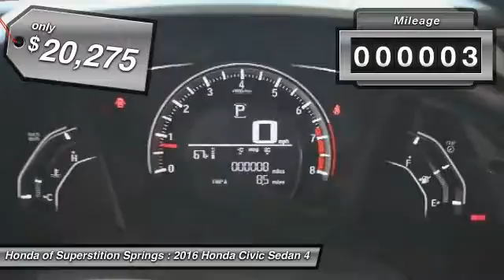2016 Honda Civic Sedan 30903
2016 HONDA CIVIC SEDAN Mesa, AZ
Stock# 30903

6229 E Auto Park Dr